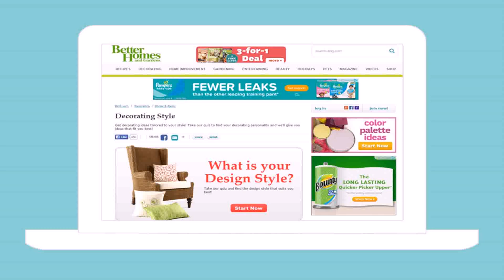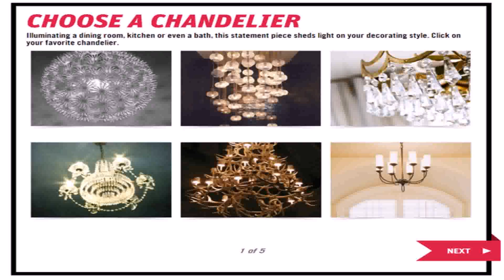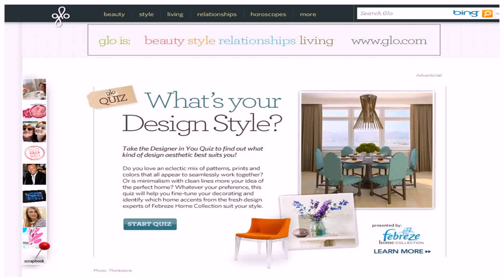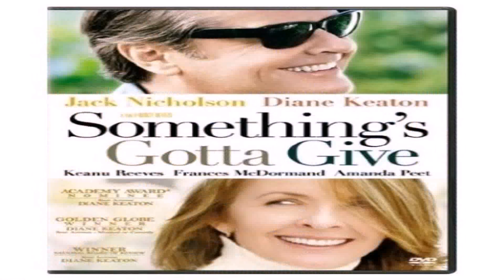Your House Style Quiz (see description) (see description)